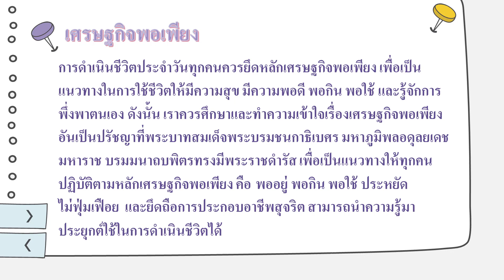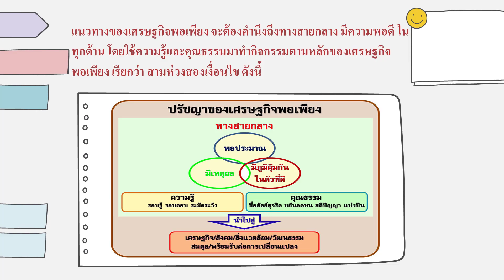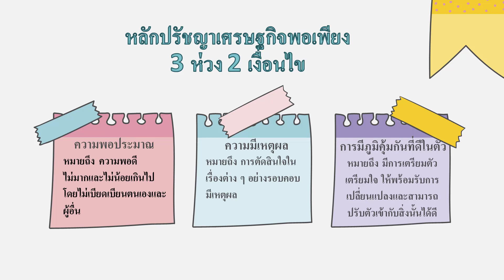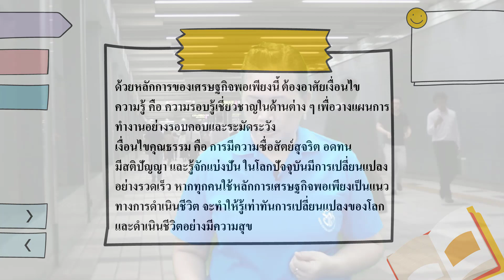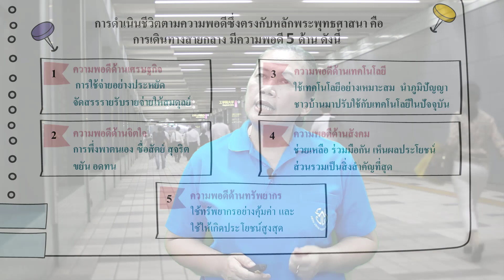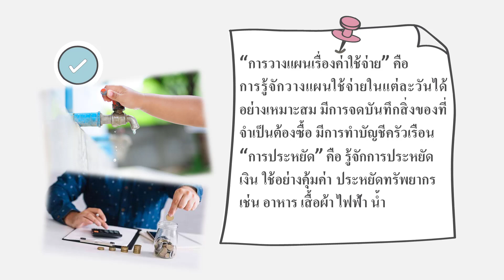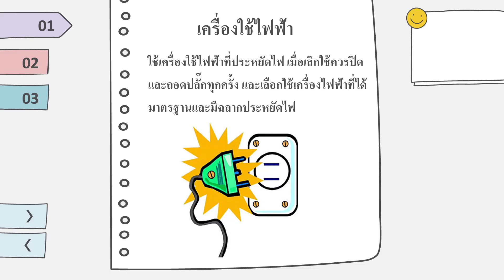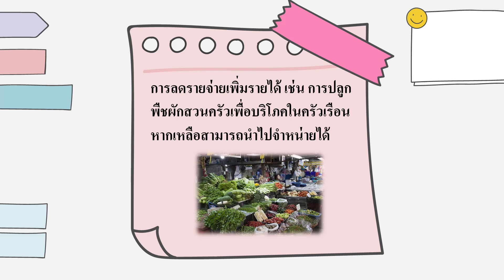G4 SR vdo 029 Prancha Sufficiency